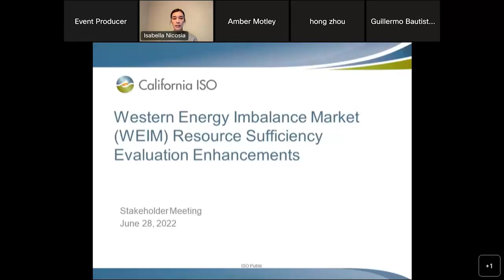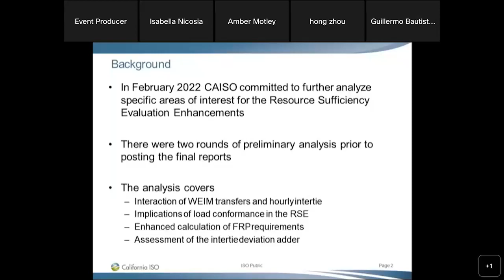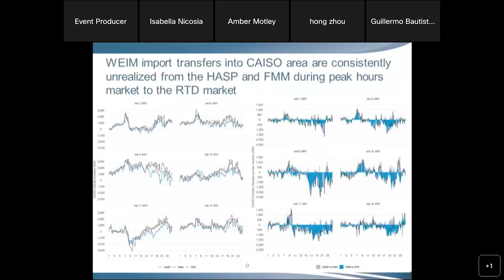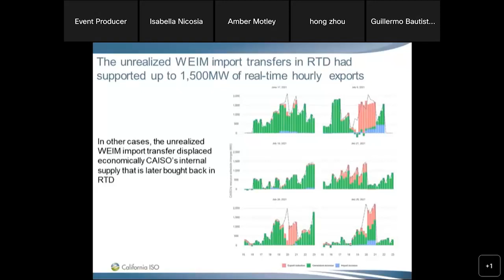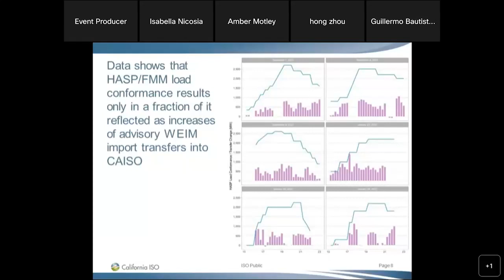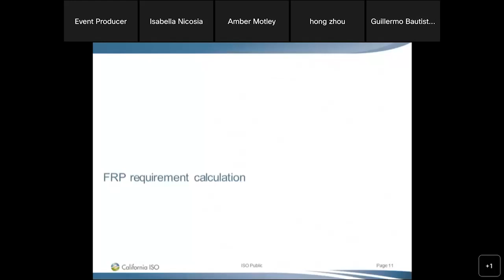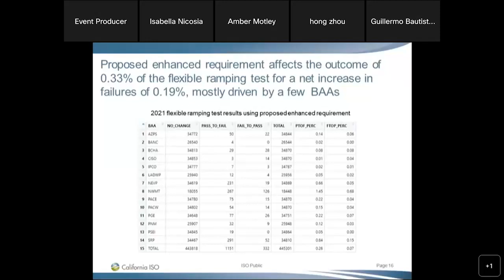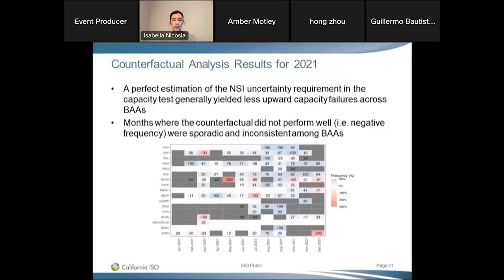Jun 28, 2022 - WEIM Resource Sufficiency Evaluation Enhancements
Recording of the California ISO stakeholder meeting on June 28, 2022 for the Western Energy Imbalance Market (WEIM) Resource Sufficiency Evaluation Enhancements initiative.